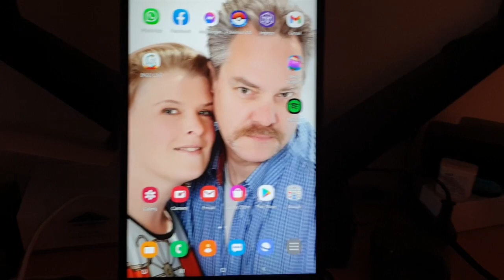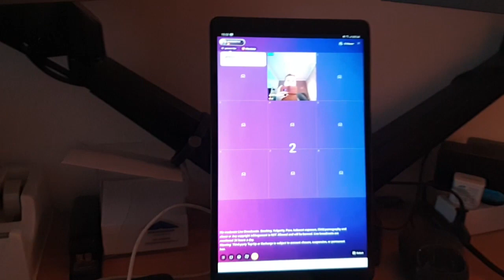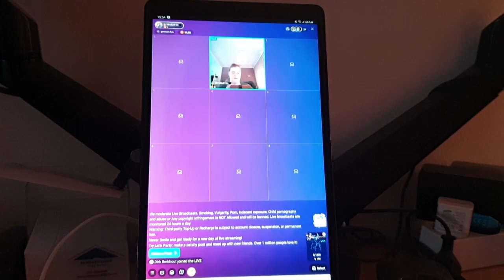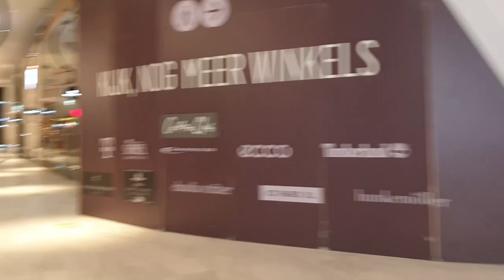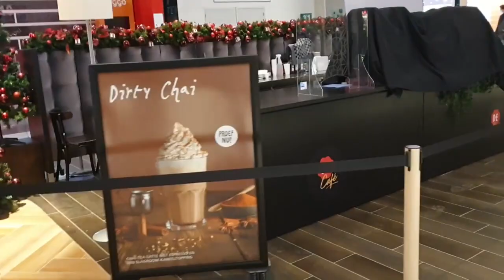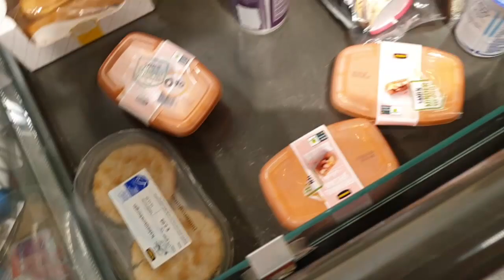ben ik jullie uitleg verschuldigd #797